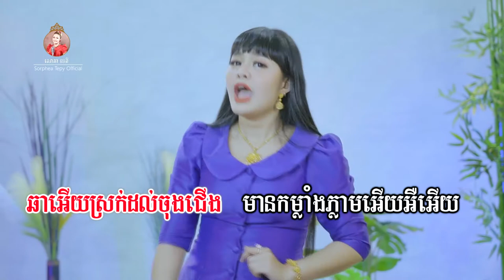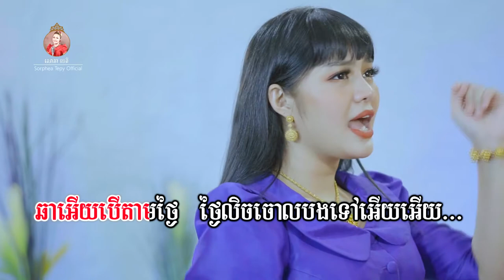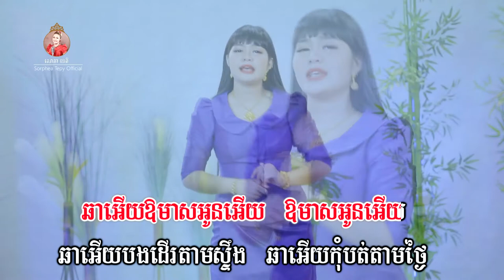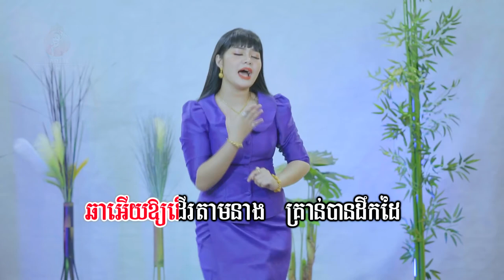ដំរីភ្លុកធំ _ ភ្លេងសុទ្ធ _ សោភាទេពី